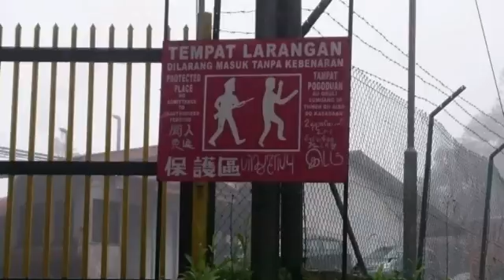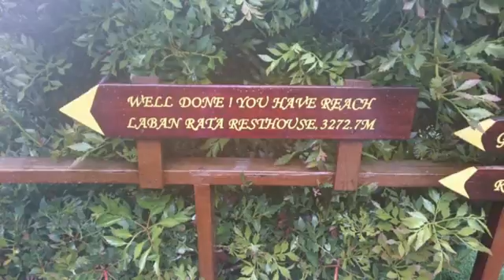13 den výstup na Mt Kinabalu